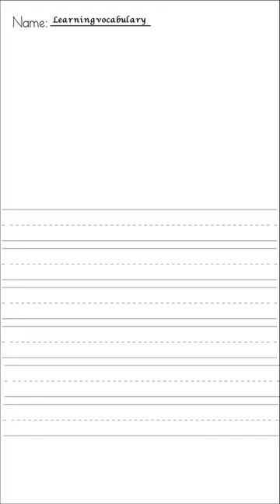That من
that
آن
در این کانال قصد داریم لغات کاربردی و ضروری انگلیسی را در قالب ویدیو های کوتاه برای شما اماده کنیم تا بتوانید با یادگیری ان ها مکالمه بهتری به زبان انگلیسی داشته باشین
لطفا کانال ما رو دنبال و پست های ما رو لایک کنید